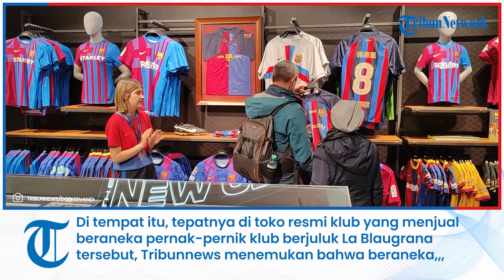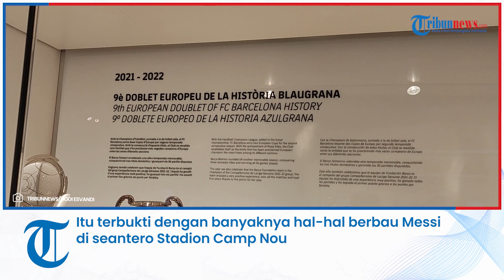Jersey Asli Klub Barcelona Ternyata Semuanya Buatan Indonesia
TRIBUN-VIDEO.COM - Kabar bahwa produk olahraga buatan Indonesia yang sudah mendunia ternyata bukan isapan jempol semata.

Sudah banyak produk-produk olahraga, mulai dari bola, sepatu, hingga jersey yang ternyata karya atau buah tangan anak bangsa.

Tribunnews membuktikan sendiri ketika beberapa waktu lalu mengunjungi Stadion Spotify Camp Nou alias Stadion Camp Nou yang merupakan markas klub raksasa Spanyol, FC Barcelona.

Di tempat itu, tepatnya di toko resmi klub yang menjual beraneka pernak-pernik klub berjuluk La Blaugrana tersebut, Tribunnews menemukan bahwa beraneka replika jersey para pemain Barcelona yang dijual semuanya bertuliskan made in Indonesia alias buatan Indonesia.